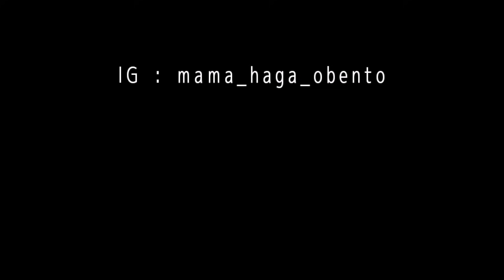#213 แม่บ้านญี่ปุ่น | บุกแปลงผักไทย ได้อะไรกลับมาบ้าง